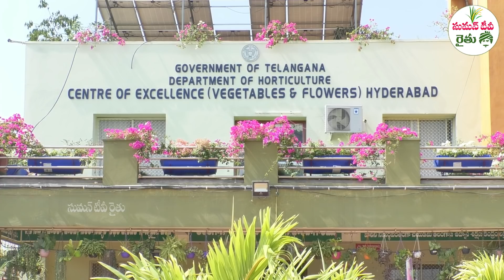Poly House Farming Techniques || Agri Centre of Excellence Vegetables and Flowers || SumanTV Rythu